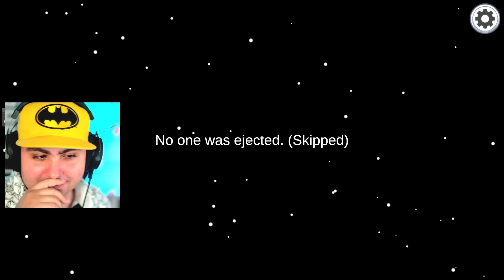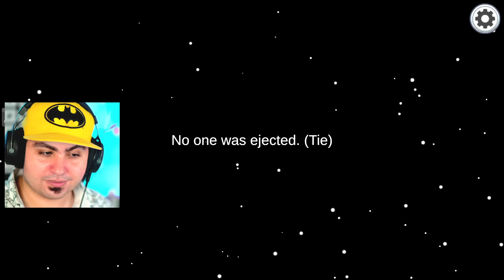IL NUOVO RUOLO DI FREDDY SU AMONG US CON LE MOD!!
Torniamo su Among Us Finalmente!! Oggi Giocheremo come Freddy e tutti gli altri Animatronics!! 🤣 LIVE alle 19 qui

Grazie e...
Lyon Out!